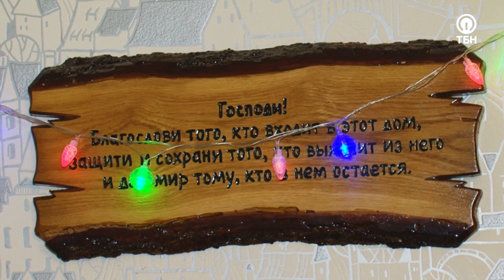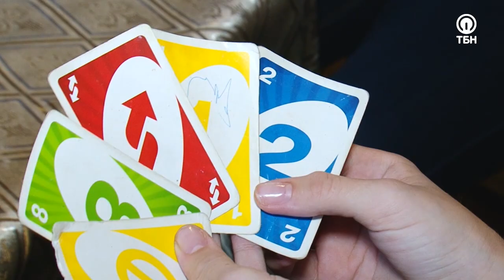СЕМЬЯ ЛЕКСУНКИНЫХ. «Все свои»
В семье Лексункиных 4 детей: 2 девочки и 2 мальчика. Мама Ольга делится секретами воспитания детей, рассказывает, что такое график обязанностей, и как она поощряет сыновей и дочерей помогать по дому.   Все члены семьи рассказывают о своей дружной жизни, о том какие традиции празднования Рождества соблюдают и об удивительном рождественском чуде, когда однажды в семье не было денег, но все дети получили подарки, о которых мечтали. А также в этой программе вы узнаете, как быстро и вкусно приготовить к празднику запеченную курицу.